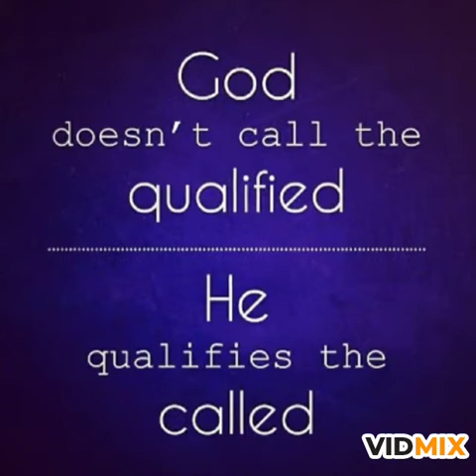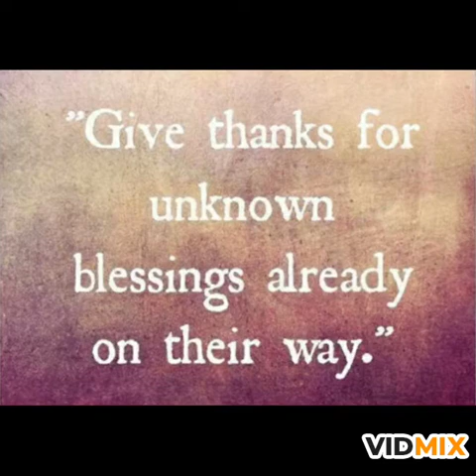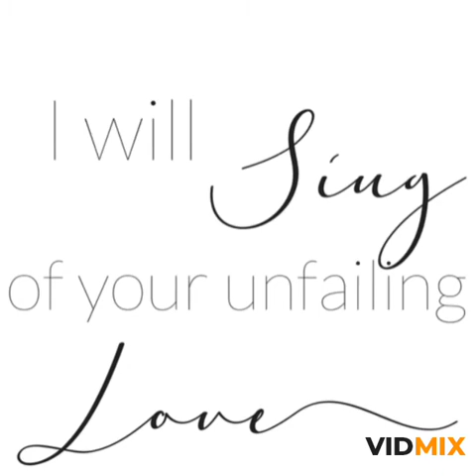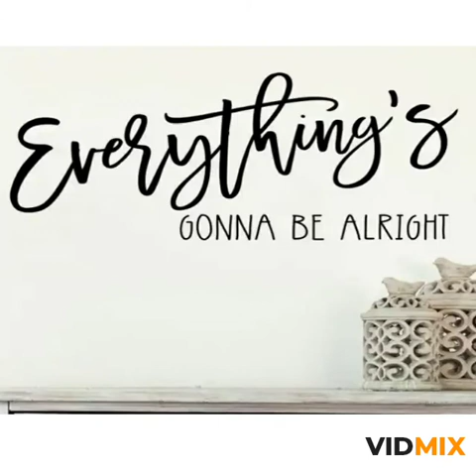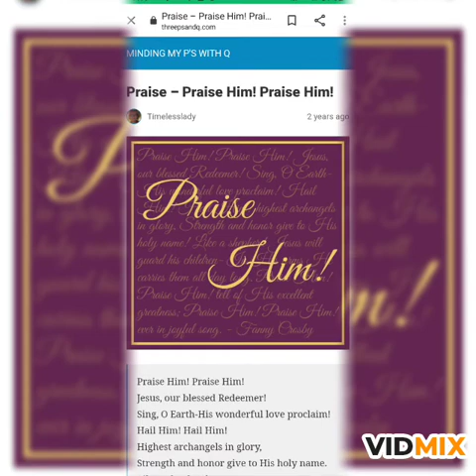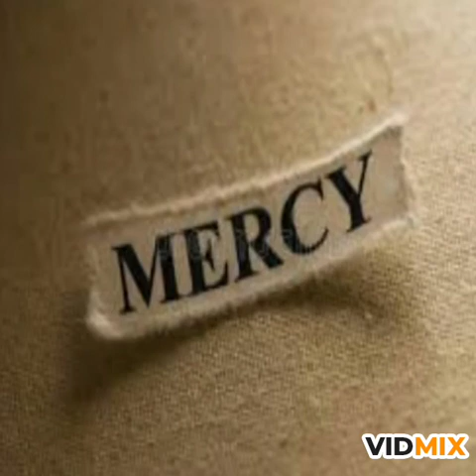My Soul is Anchored - Eugene Cole